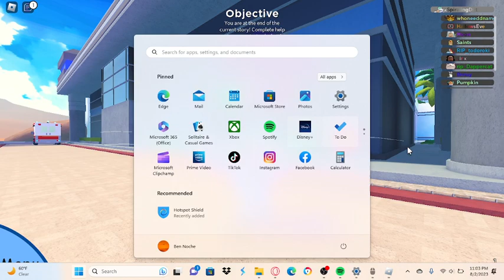The new rebattler in the oasis! - Doodle World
Cool thing, I'm glad the devs are still adding rebattlers

User: SpiralingDirt